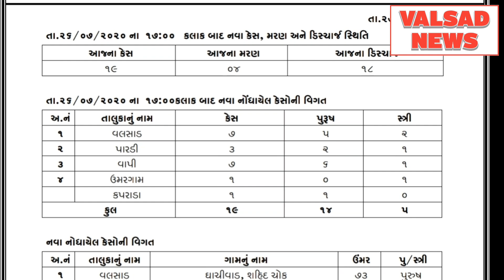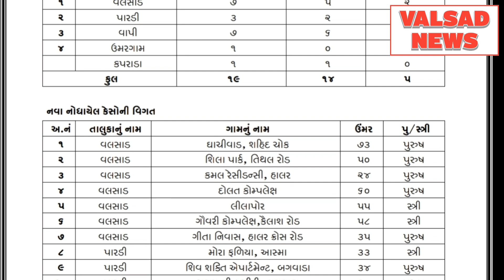વલસાડ જિલ્લામાં કોરોના પોઝિટિવ ના 19 કેશ નોધાયા જુઓ વિડિયો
વલસાડ જિલ્લામાં કોરોના પોઝિટિવ ના 19 કેશ નોધાયા.